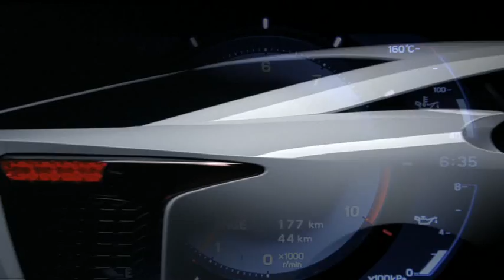Lexus LFA Full Production Model